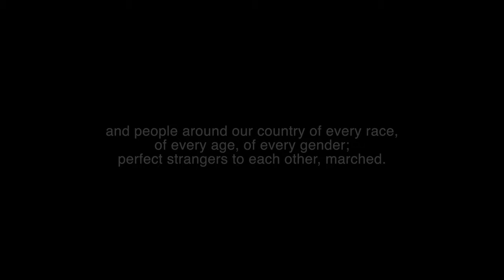Unjustified by Jesus Martinez, performed by East View High School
Unjustified by Jesus Martinez
Performed by the East View High School Percussion Ensemble
Director - Andrew Blezinger

Recording and audio done by Pithacks.com

EVHS was able to undergo this recording process in the Spring of 2021 thanks to the grant awarded to us by the Georgetown Arts and Culture Board.